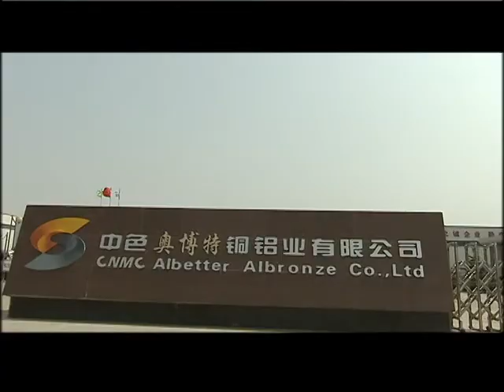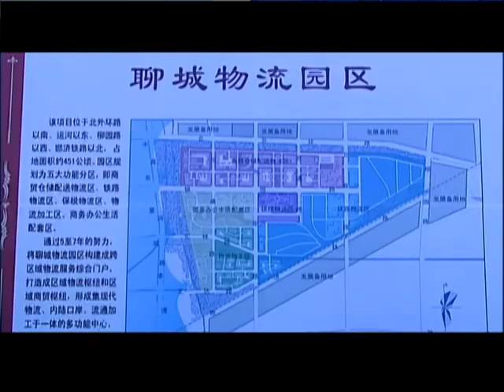Welcome to Liaocheng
A video tutorial of one of Blacktown City Councils Sister Cities Liaocheng, located in the Shandong Province, China. A water city to the north of Yangtze Rivera, a cultural city with a long history.